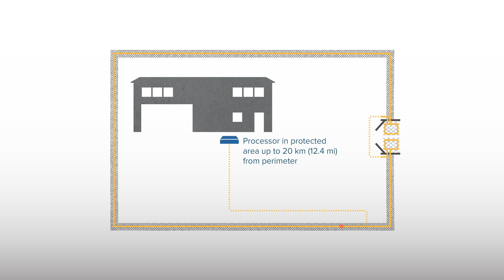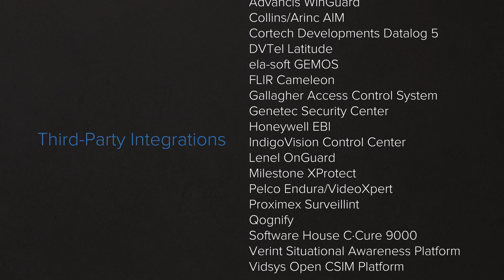Senstar FiberPatrol FP400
Senstar’s FiberPatrol FP400 is a cost‑effective fiber optic fence-mounted perimeter intrusion detection system that detects any attempt to cut, climb, or otherwise break through the fence. Cost effective for small sites.